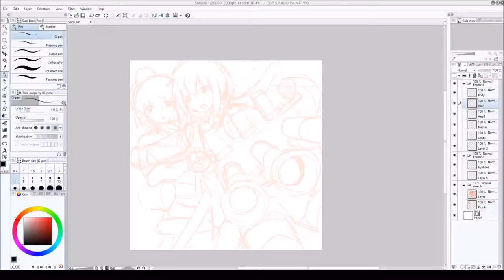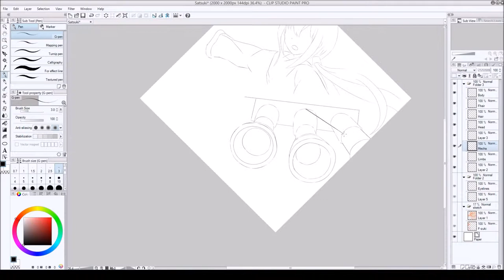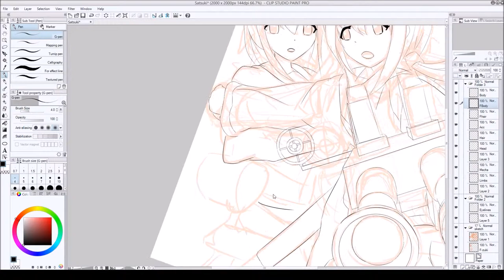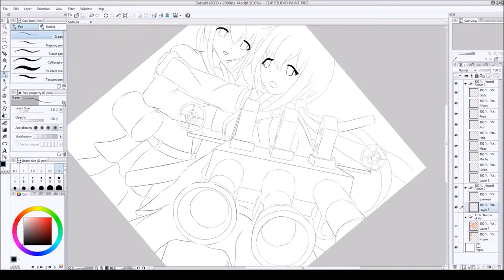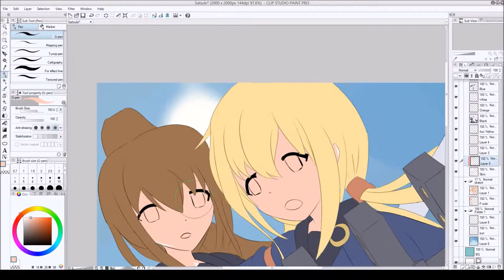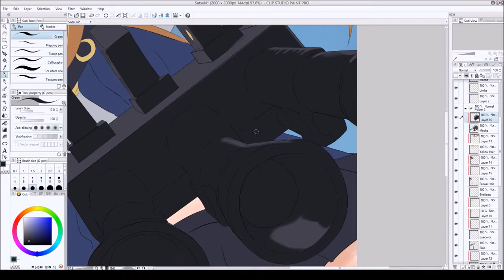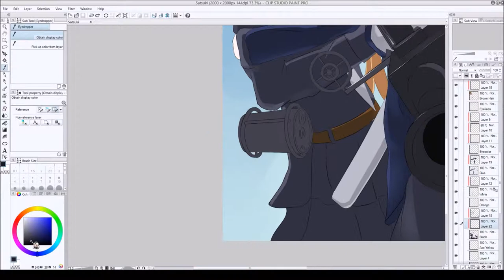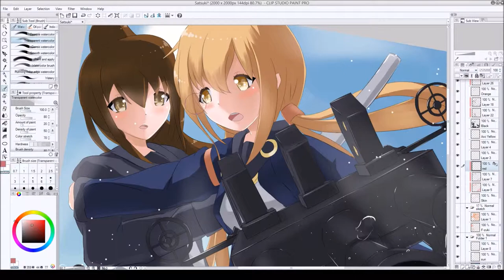Kantai Collection Speedpaint: Satsuki Kai Ni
A bit of disjointed speedpaint this time.

Mutsuki Class destroyer Satsuki in her second upgrade and Fumizuki from Kantai collection. (Yes I am terrible with water effects..)

Drawing time 6-1/2 hours compressed at 32x speed.

1) Kantai Collection OST - Battle of Mutsuki-Class Destroyers (2015 Spring Event)
2)Kantai Collection OST - 離島攻略作戦(仮題)
3)Kantai Collection OST - The I-Class, Before Our Eyes (Sortie 6-1)
4)Kantai Collection OST -  Battle of Mutsuki-Class Destroyers
5)Kantai Collection OST - Autumn at the Naval District (Furniture)
6)Kantai Collection OST - Rain, Sake, and Shipgirls (Furniture)